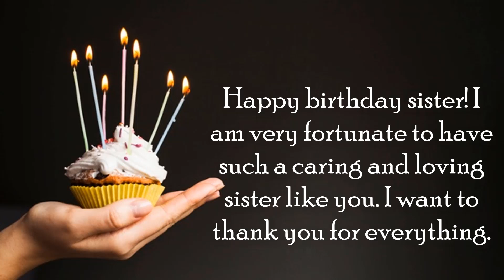Happy birthday greetings for Sister